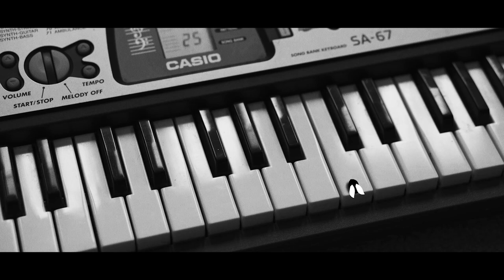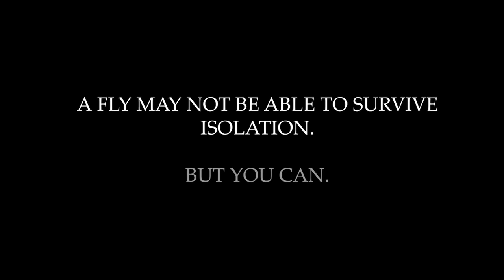Ollie Jones - Things a Fly to Do in Isolation | IFF The Vector Award Winner for Animation 2020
What can a fly do to pass the time during isolation?

Created by Ollie Jones